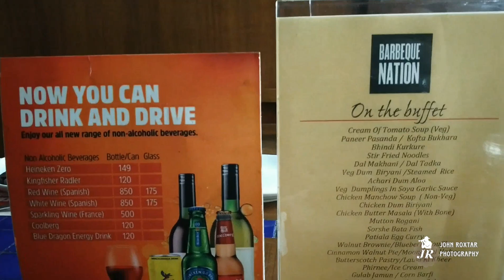Barbeque Nation Buffet Lunch | Unlimited Veg & Non-Veg Food | Park Street, Kolkata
Today I visited Barbeque Nation to try their Buffet service at Park Street, Kolkata. They have their outlets all over India and currently have 5 outlets in Kolkata .

You can enjoy the unlimited Veg & Non-veg items in buffet section and taste food from the exciting live counters. In this video, I am sharing my experience while enjoying this buffet. Hope you will like this video...

**Best known for : An indoor barbeque concept venue offering a 'Do-It-Yourself' grilling experience at every table...